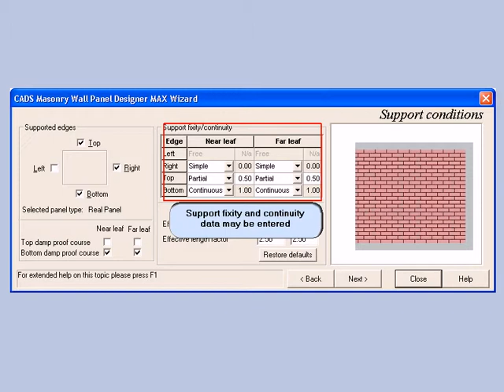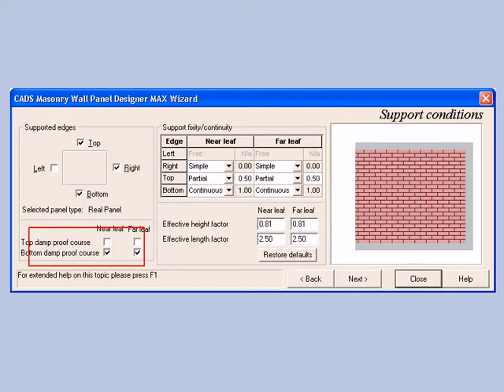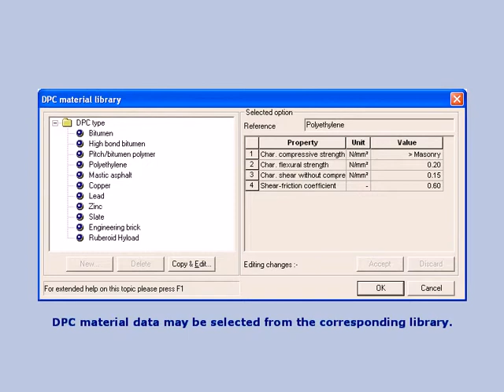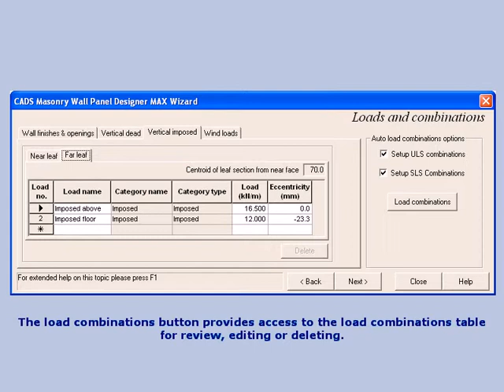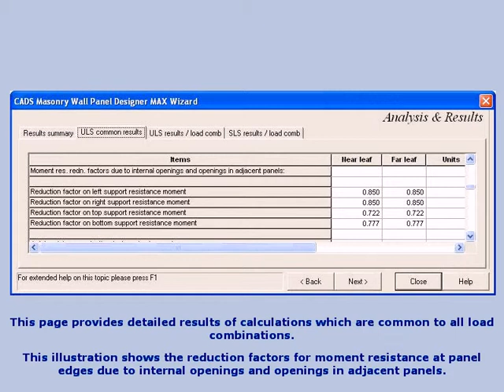CADS Masonry Wall Panel Designer MAX 1